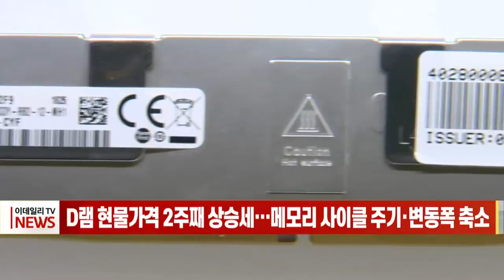D램 현물 가격 2주째 상승세… 메모리 사이클 주기·변동폭 축소 (20211209)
최근 메모리 반도체 D램 현물 가격이 2주째 상승세를 나타내고 있는 가운데 ‘업황 부진’이 예상보다 길지 않을 수 있다는 전망이 나옵니다.
디램익스체인지에 따르면 PC용 D램 범용 제품(DDR4 8Gb 기준)의 현물 가격은 지난 7일 3.3달러를 기록했습니다.
이 제품의 현물 가격은 올해 3월 5.3달러로 최고점을 찍은 뒤 지속해서 하락해 최고점 대비 40% 이상 하락한 이후 최근 2주간 4% 이상 올랐습니다.
최근 D램 현물 가격이 반등한 이유로는 전방업체들의 재고 감소와 서버 수요 개선에 대한 기대감 등이 꼽힙니다.
디램익스체인지에 따르면 PC 및 서버 제조업체의 재고 수준은 각각 기존 11∼13주와 10주 이상에서 9~11주와 7~9주로 떨어지고 있습니다.